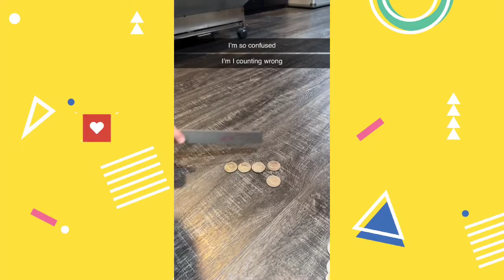DON'T WATCH IT BEST FUNNIEST TIKTOK VIDEOS COMPILATION 18# TIKTOK WITHOUT SCROLLING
here you will find the best chose of complain tiktok vides and the biggest tiktok channels complain and all that videos without scrolling made for you